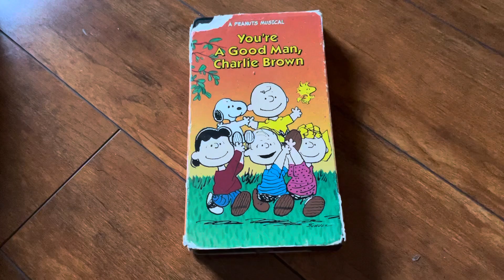You’re A Good Man, Charlie Brown 1998 VHS